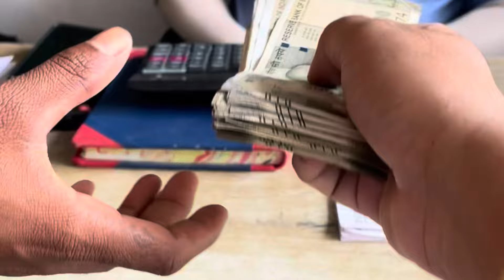जो नसीब में नी लिखा होन्दावो मेहनत से मिल ज़ाया करे❤️FULL VIDEO👈👈